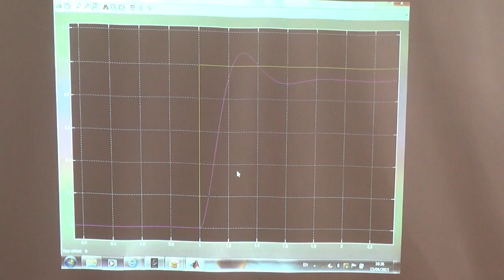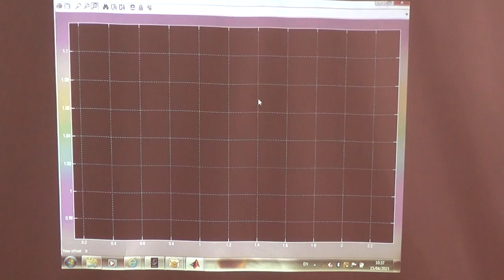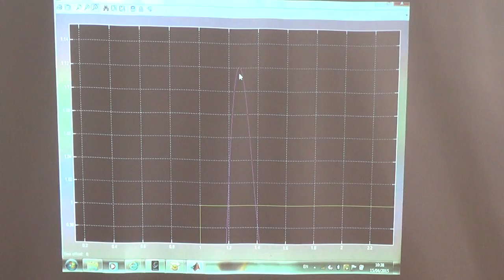Second Design Example IX: Verifying the lead compensator performance, 15/4/2015